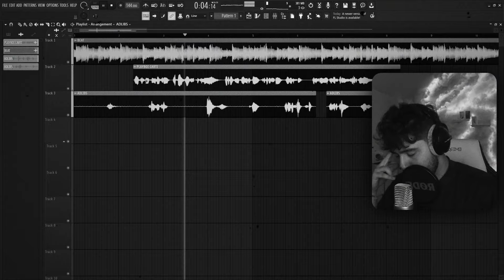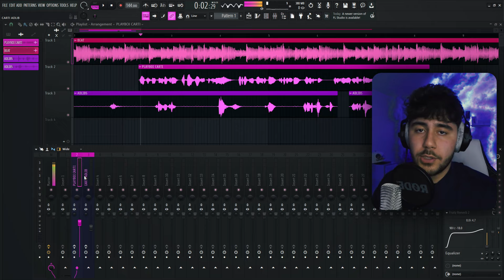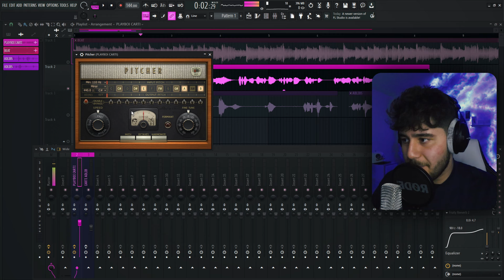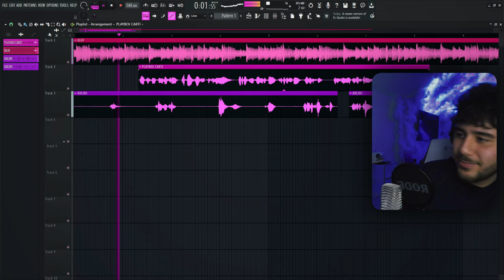How To SOUND Like PLAYBOI CARTI in FL STUDIO 21 (2024 MUSIC)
tags (ignore)
Today I teach you HOW TO SOUND LIKE PLAYBOI CARTI in FL STUDIO 21. This is HOW TO MIX LIKE PLAYBOI CARTI IN FL STUDIO. Including a PLAYBOI CARTI PRESET. For FL STUDIO 21. I Used a PLAYBOI CARTI TYPE BEAT With a PLAYBOI CARTI VOCAL PRESET. Using ONLY STOCK PLUGINS and FOR FREE. Make sure you pay attention to these PLAYBOI CARTI VOCAL EFFECTS. SOUND LIKE PLAYBOI CARTI FOR FREE.